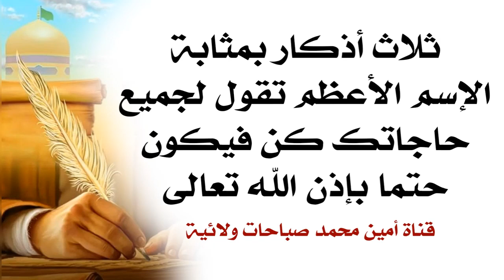ثلاث أذكار بمثابة الإسم الأعظم تقول لجميع حاجاتك كن فيكون حتما بإذن الله تعالى